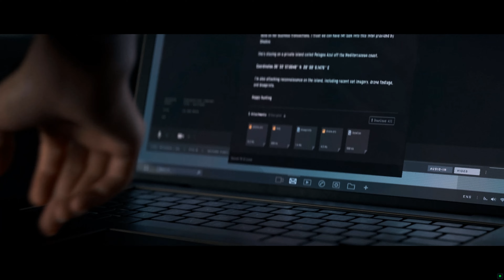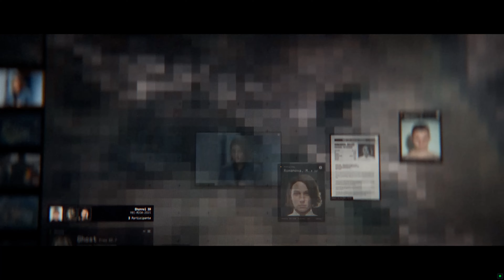CALL OF DUTY MW3 | OLIGARCH | PC CAMPAGIN